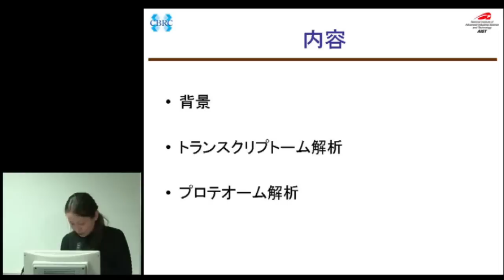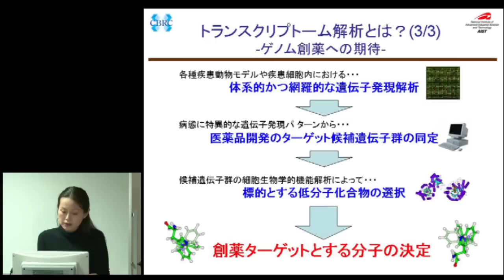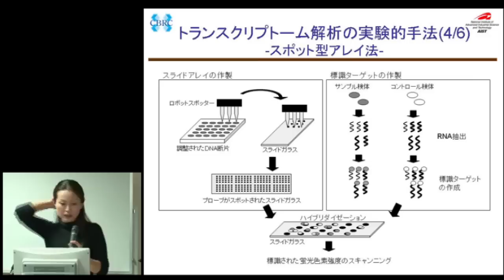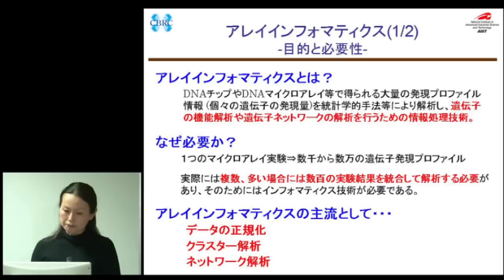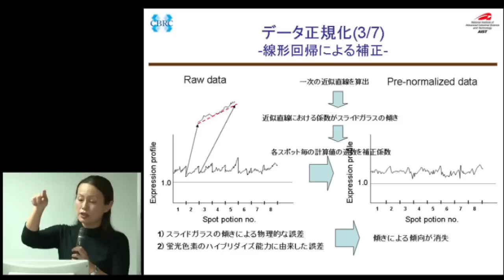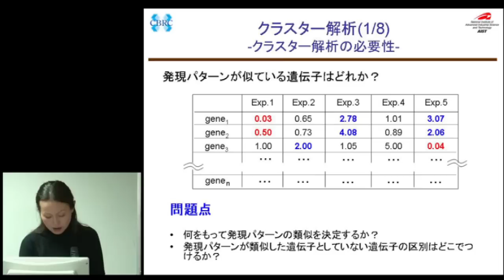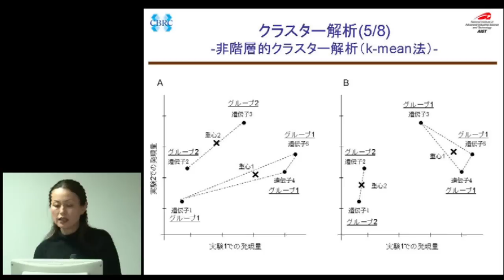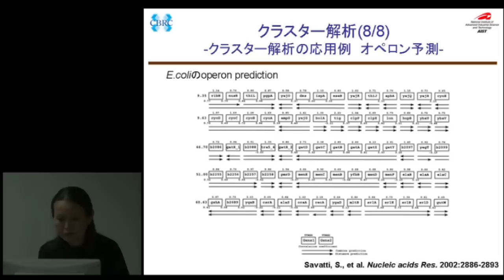トランスクリプトーム解析・プロテオーム解析入門（講義1）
本日の統合TVは、JSTバイオインフォマティクス推進センター（BIRD） ゲノムリテラシー講座において2010年9月28日に開催された、バイオインフォマティクスの基礎：トランスクリプトーム解析・プロテオーム解析 から、油谷　幸代 （産業技術総合研究所）による「トランスクリプトーム解析・プロテオーム解析入門（講義1）」をお送りします。約76分です。